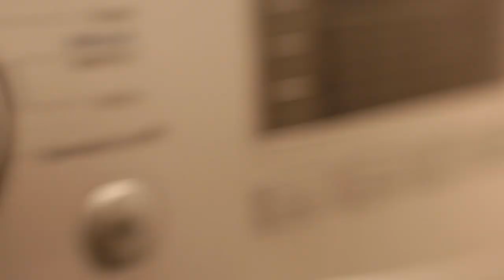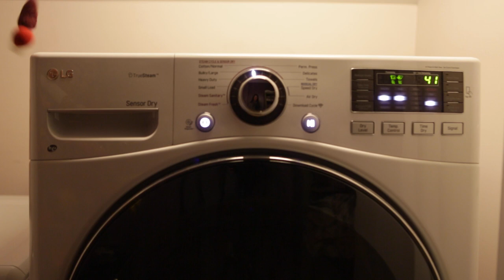Gnome You Later (Gnomeulater) - Short Film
In a shocking twist of events, the Clean Witch tricks Normal Guy and changes things forever...

Soundtrack and film by Ascher Savage, Charlie Mark, and Ayda Albrecht

Gnome You Later from concept to filming to finished project was created in 24 hours. Just a delightful February break project involving music, acting, and a whole lot of "yes and"

Lyrics to Clean Witch:
Red eyes
Bones of steel
Pointy fingers like... banana peels

He was just a normal guy
Once
Squashed him like a fly
Once

He got on her wrong side
She turn him into

A WASHING MACHINE
OH NO!!!

Not a washing machine
Anything! Anything but a washing machine

Please! Clean witch!
Clean witch

Timestamps
Windy Night Opening - 0:00
Ravioli - 0:56
Clean Witch - 2:48
7 Gnomes - 4:46